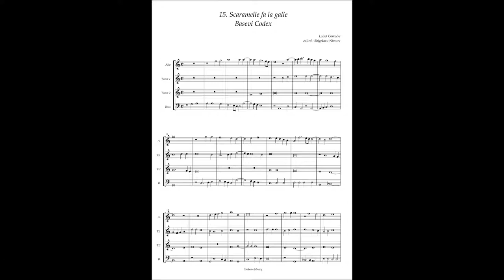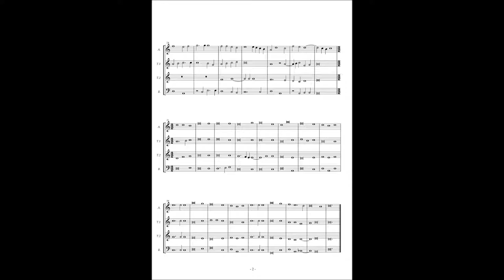Basevi Codex, (15) Loyset Compère "Scaramelle fa la galle"